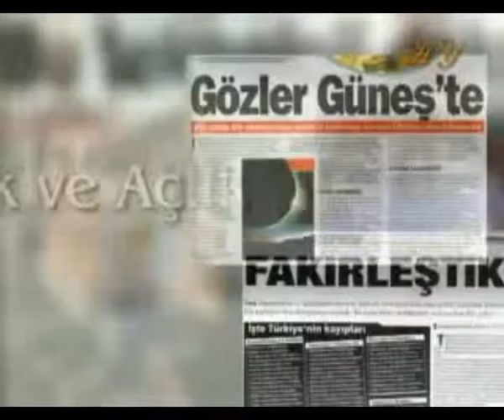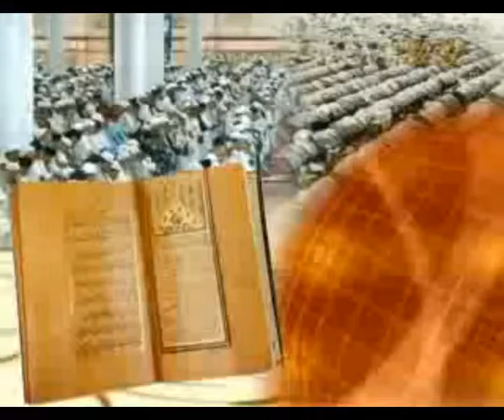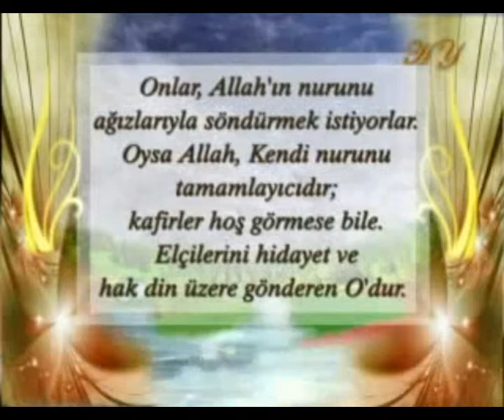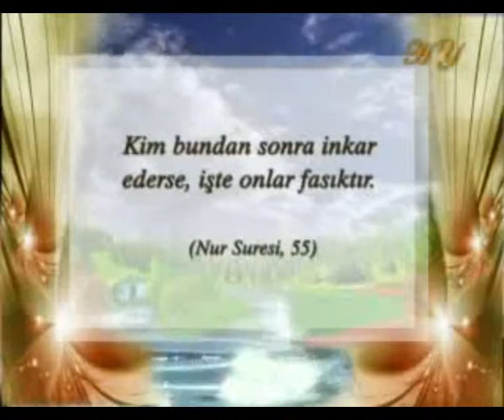HZ. MEHDİ'NİN FİZİKSEL ÖZELLİKLERİ - HZ. MEHDİ'NİN ZUHURU ÇOK YAKINDIR